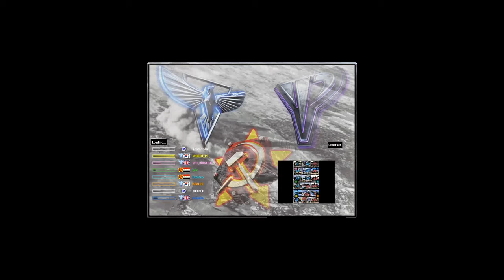Red Alert 2 & Yuri's Revenge - Weird Tour of Egypt